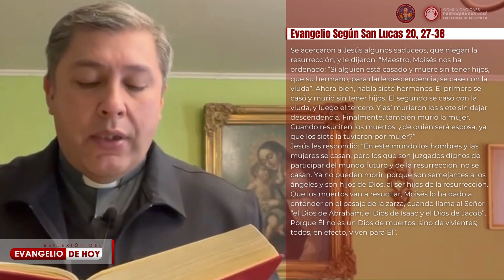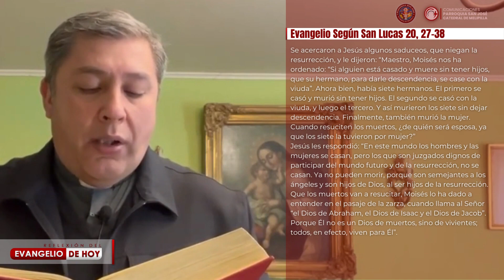Evangelio y Reflexión del Dia | Domingo 06 de Noviembre 2022